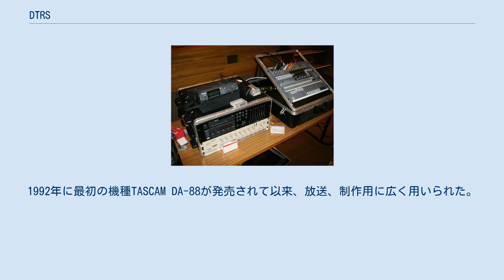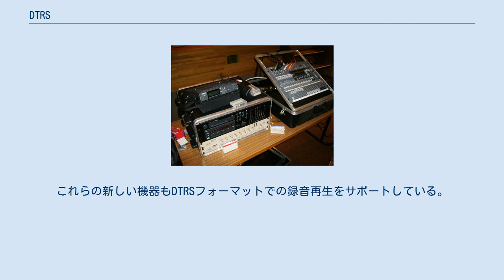DTRS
DTRS (Digital Tape Recording System) は日本のティアック社が提唱し商品化した業務用デジタルマルチトラックレコーダ（MTR)の規格である。 DA-38B（黒い筐体）と小型デジタル卓を用いた個人録音。
手前のケースはHi8テープのもの Hi8ビデオテープに44.1kHzまたは48kHz、16bit直線量子化のPCMデジタル音声信号を8チャネル記録することができる。
120分テープを用いると108分の連続記録ができる。
1992年に最初の機種TASCAM DA-88が発売されて以来、放送、制作用に広く用いられた。
安価なDA-38Bはホームレコーディングにも好適だった。
 DTRSは強力な同期機能をもっており、特殊な装置を使う事なく16台までのDTRS機を同期運転することができ、この場合は128chのデジタルMTRとして動作する。
またSMPTE/EBUタイムコードを用いて、音声トラックを潰すことなく映像機器との同期をとることも可能である。
 後にDVDオーディオに対応するDTRS-HRフォーマット（88.2kHz/96kHz、24bit、4ch及び、176.4kHz/192kHz、24bit、2ch）が開発された（DA-78HR、DA-98HR）。
また、SACDのフォーマットであるDSDフォーマットで直接記録できるDSD録音機としても発展した（DS-D98。DSD 2ch、256台までの同期運転をサポートするため最大512chまで拡張可能）。
これらの新しい機器もDTRSフォーマットでの録音再生をサポートしている。
 現在、録音・再生機器の生産は終了している。